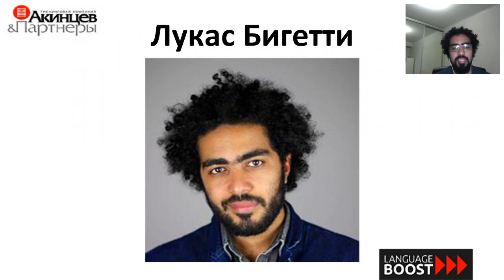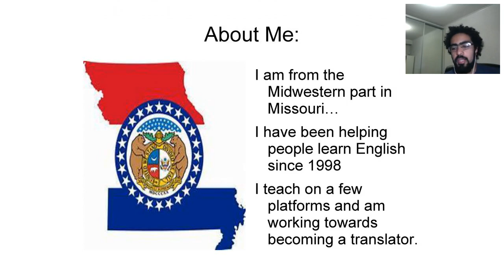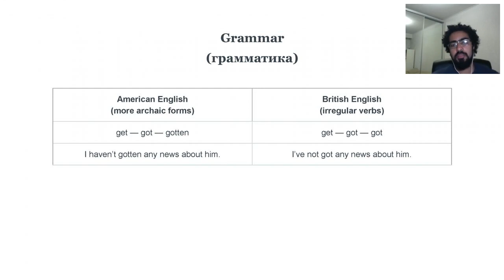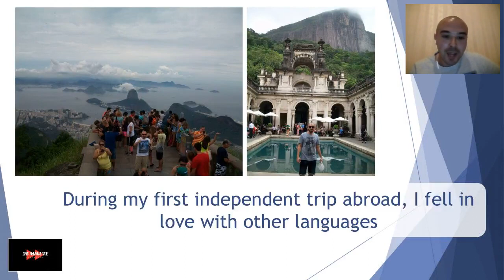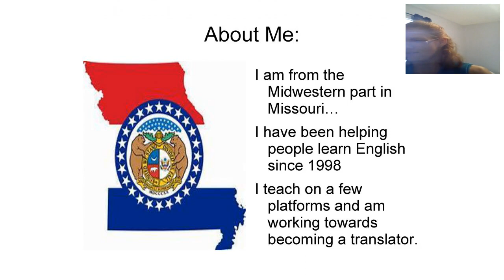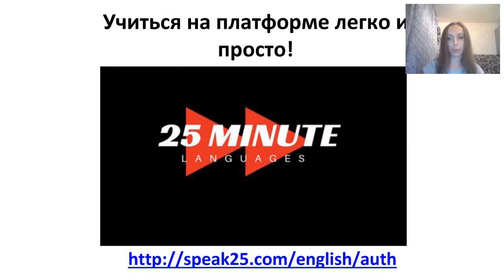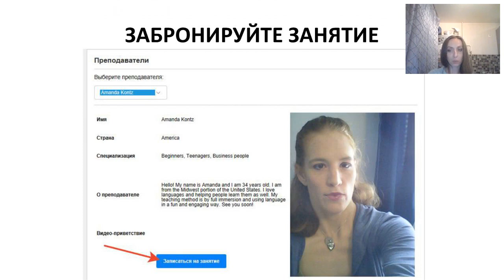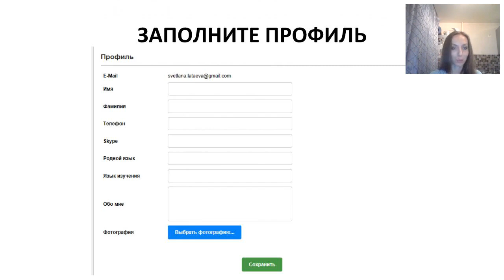Запись вебинара "Британский и американский английский. В чем разница". 03.05.18